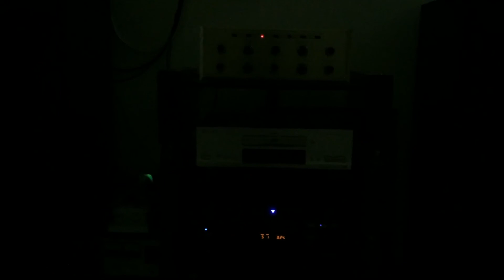Tannoy SRM 15x 4 lỗ, test